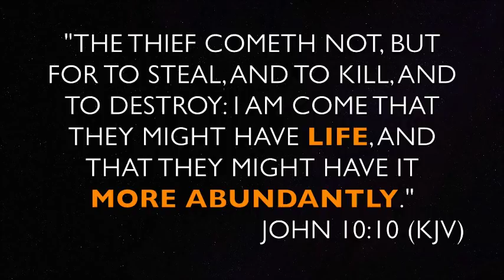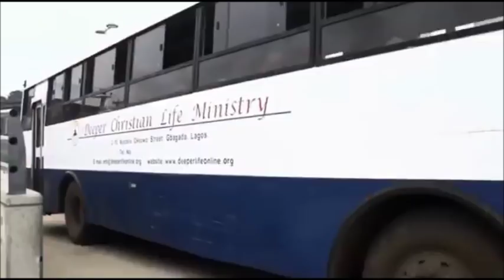THE UNLIMITED POTENTIALS OF SANCTIFIED HEART AND PURIFIED LIVES - PAS. W.F. KUMUYI